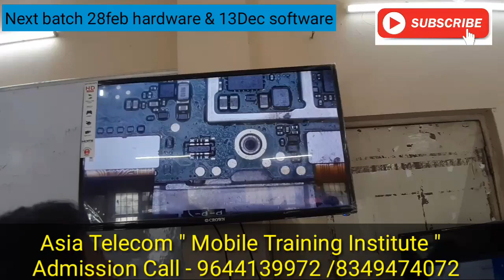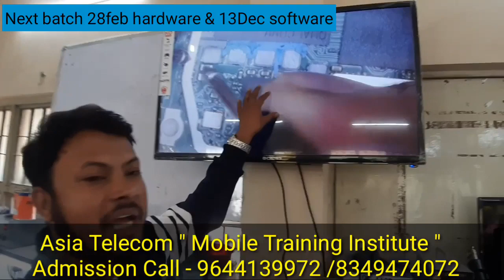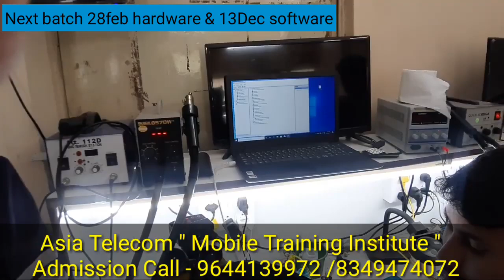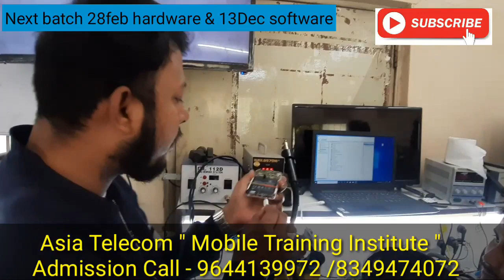Mi 5A Dead Solution | Redmi मोबाइल बंद हो गया है तो ऐसे ठीक करे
Redmi 5A Dead Mobile ko Step by step Kaise Repair Kre, Mi 5A Dead Fix

Mi redmi 5a dead problem solution, how to
repair mi 5a dead mobile

Mi 5a dead problem solution ,how to solve mi
redmi 5a dead problem

• Redmi 5A Band Mobile ko kaise thik kre
• Mi 5A Dead Solution
• Redmi 5A Dead Fix
• How To Repair Mi 5A Dead Mobile

28 FEB 2020 Batch Date Open

28  Feb  2020  - Hardware & Software ( One Month )

13 OCT 2019 - Software ( 10 day only Full Software )

15/  5 Oct     - EMMC 10 Day 8 hour no copy pen Class For Professional Only Fees - 20000/-